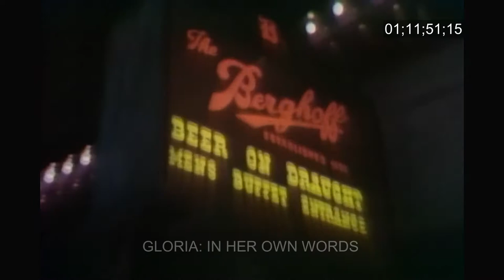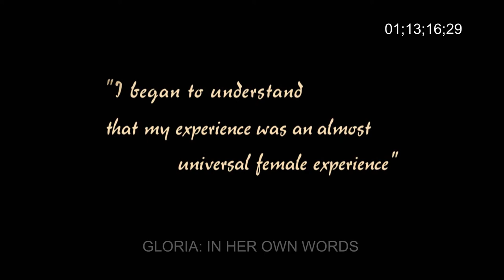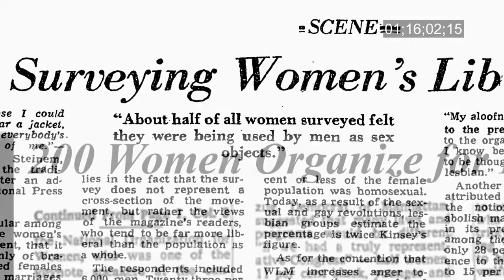Gloria: In Her Own Words - Advancing the Movement and its Legacy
A clip from the HBO and Kunhardt Film Foundation's (KFF) Documentary "Gloria: In Her Own Words."